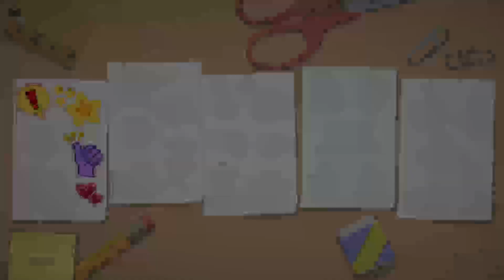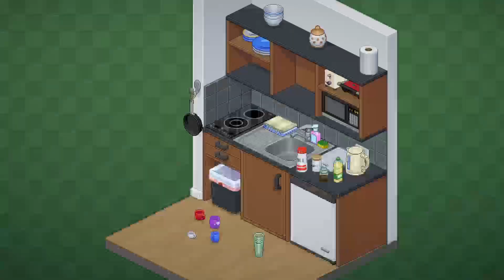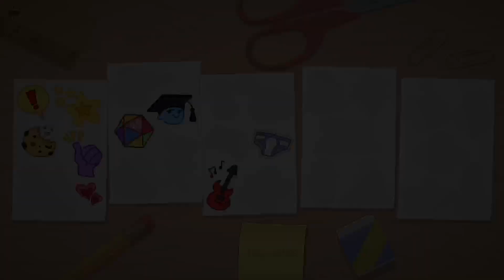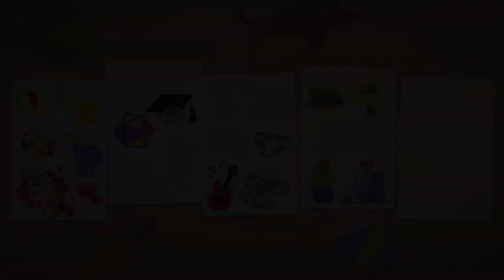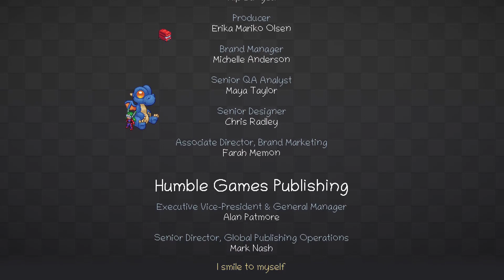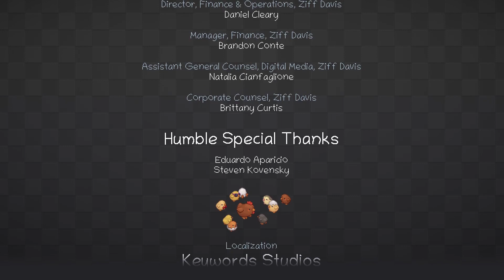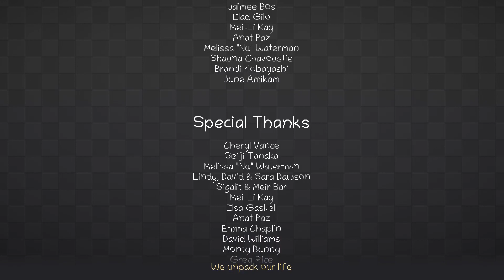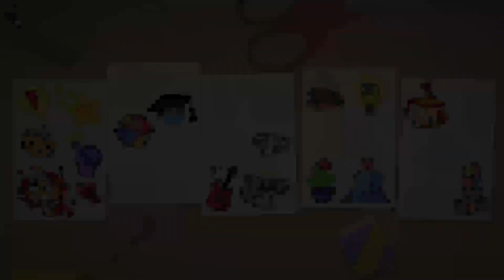Unpacking with llama.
enjoy this full gameplay with llama!